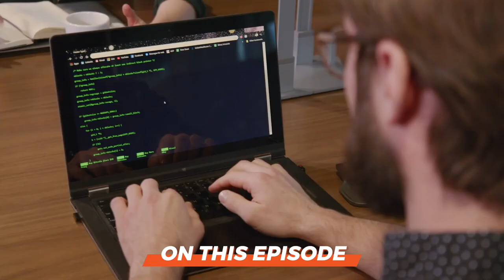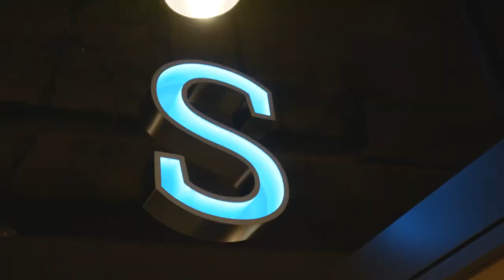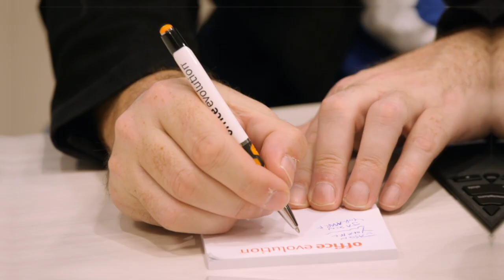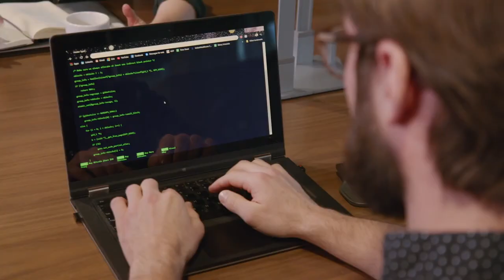How Jason Built $500K/Year Social Media Marketing Agency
Social media marketing is important for any business in our increasingly virtual world. If you’re an avid user of these platforms, opening a social media marketing agency is an appealing prospect. But how do you get started—and what does it take to succeed?

In this interview, we talk to the founder and CEO of Socialistics, a social media marketing agency in the B2B sector. Started as a side hustle, Socialistics.com has quickly grown into mid six-figure business with big-name clients like the Air Force and Habitat for Humanity.

Socialistics isn’t your average social media marketing business. It was founded with the aim of disrupting the space, coming up with new approaches to social media services so they could better serve their clients and give employees more freedom. This emphasis on innovation is one key reason they’ve been able to keep growing while other social media marketing companies flounder.

If you’re wondering how to start a social media marketing agency, you need to watch this interview. We’ll talk about how they’ve maintained their impressive growth even through the challenges of our era and why they’ve chosen a virtual office model over the traditional 9-5 corporate culture.

Want to see more business content like this interview? And if you’ve learned something helpful from this interview, we’d love to hear about it in the comments below!

Resources:
- Start or Grow Your Business with UpFlip Academy
- Find Out More About Jason's Social Marketing Business

Timestamps:
0:00 Intro
1:39 Meeting Jason
3:10 Target audience
4:43 How much to charge
6:09 Start-up cost of a marketing agency
7:16 How many clients are being served
8:20 How to quadruple sales
9:31 Profit margin
10:52 What makes Jason’s business unique
12:11 Number of people working
13:22 In terms of disrupting
14:40 Number one core value
15:48 The best client for Jason
17:03 Percentage of business from longterm clients
18:24 Jason’s business as a virtual agency
 20:20 How Jason’s agency attracted big names
21:52 Charge what you’re worth
22:50 On Habitat for Humanity
24:05 Outro